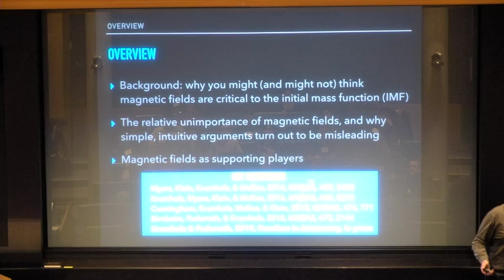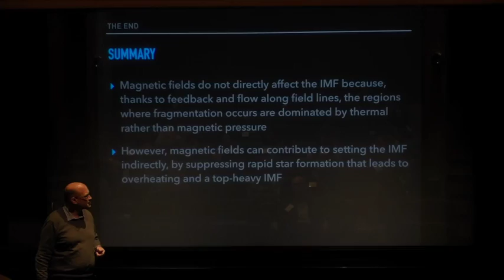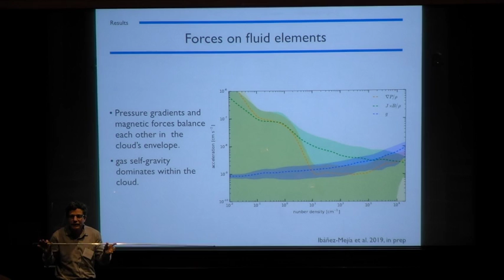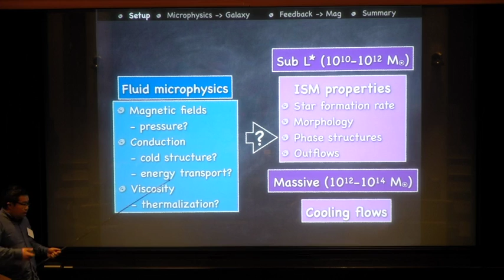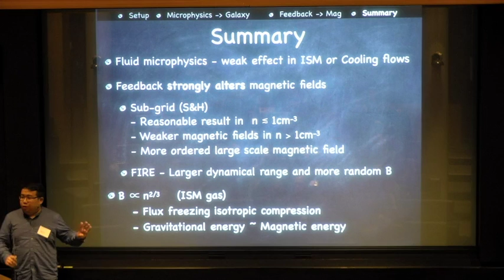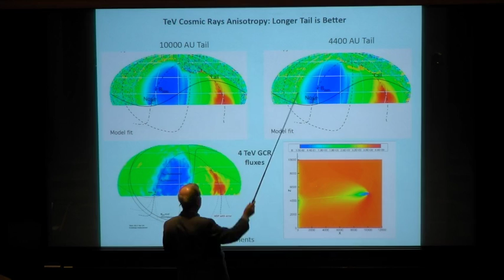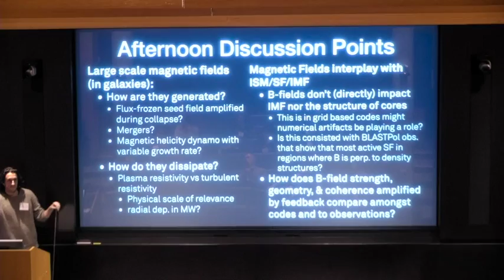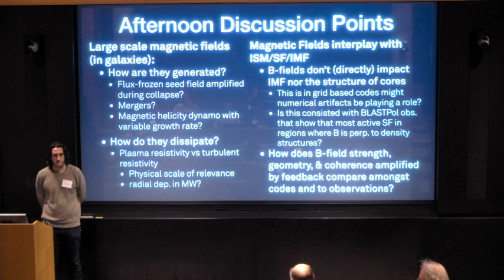Big Apple Magnetic Fields Day 1 Session 4 (January 24, 2019)